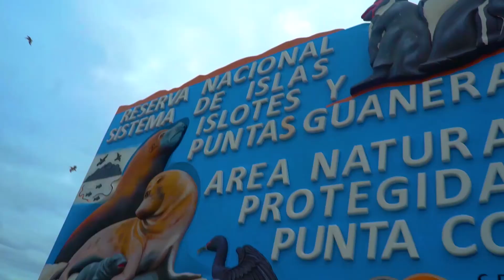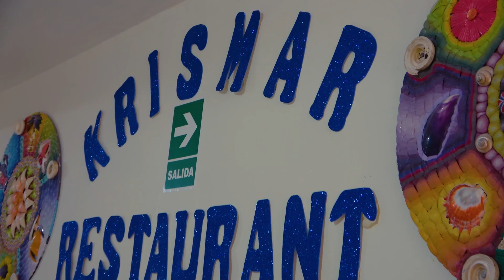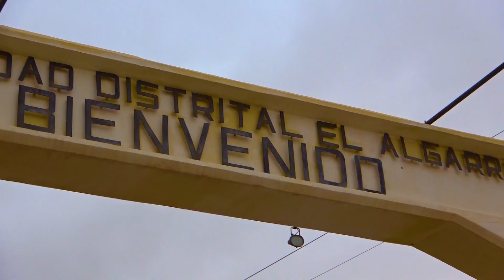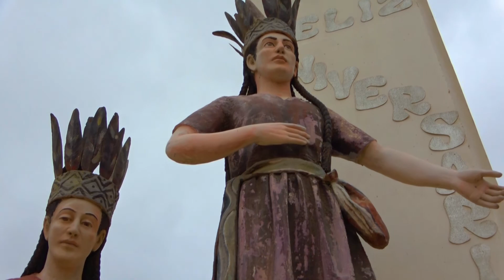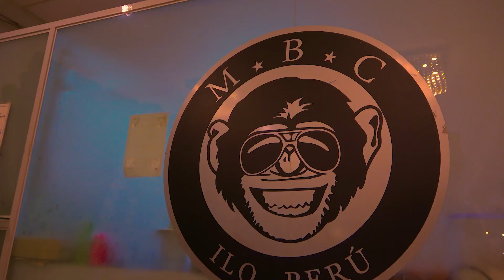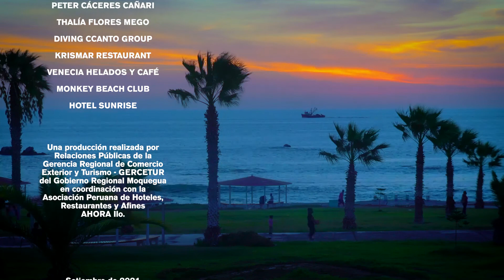ILO DE OLAS Y SURCOS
Audiovisual elaborado por la Gerencia Regional de Comercio Exterior y Turismo de Moquegua, con el auspicio de AHORA Ilo.
Nos muestra algunas de las riquezas turísticas del puerto. Desde la reserva de Punta Coles, hasta el valle olivarero, pasando por su gastronomía, atractivos y gastronomía.